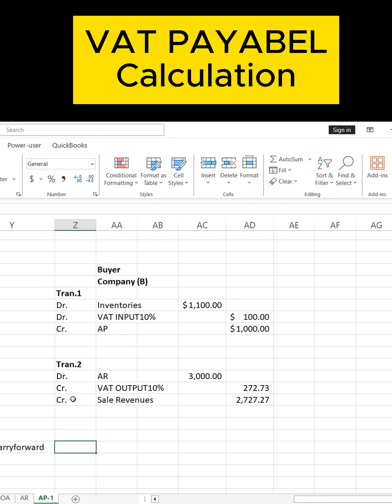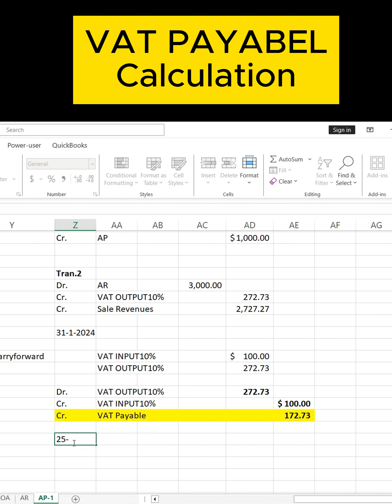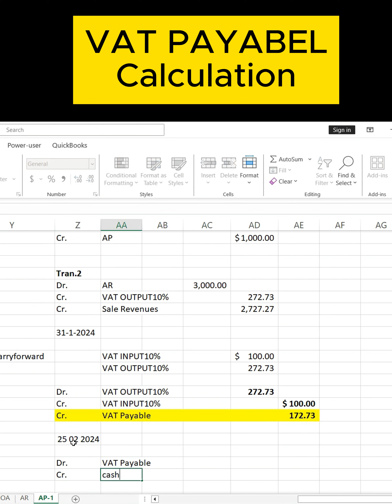របៀបគណនារក 𝗩𝗔𝗧 𝗣𝗮𝘆𝗮𝗯𝗹𝗲 ដើម្បីបង់ពន្ធ!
📊 ថ្នាក់គណនេយ្យ+ពន្ធដំបូង៖ 𝟏𝟐/𝟏𝟑/𝟏𝟒 តុលា 𝟐𝟎𝟐𝟒
☎️ 𝟬𝟭𝟱 𝟵𝟵𝟲 𝟭𝟬𝟴 / 𝟬𝟭𝟮 𝟮𝟯𝟴 𝟮𝟰𝟭